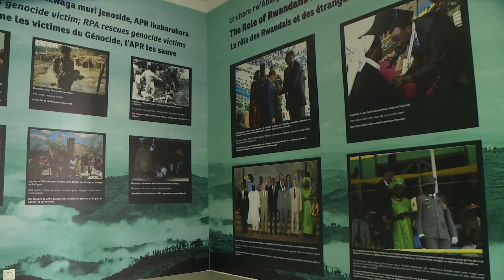Launch of Campaign Against Genocide museum